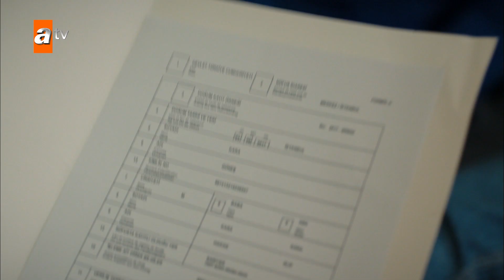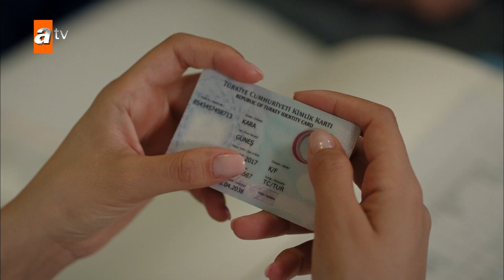10 Dakikada İlk 3 Bölüm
10 Dakikada İlk 3 Bölüm 🧡